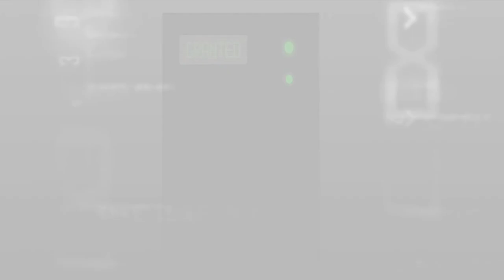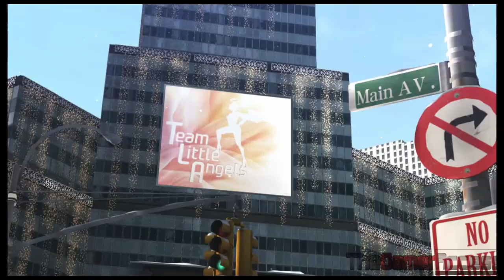60 Minute Access Bayonetta 2 (Switch)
It's another week and another Bayonetta game on the Switch